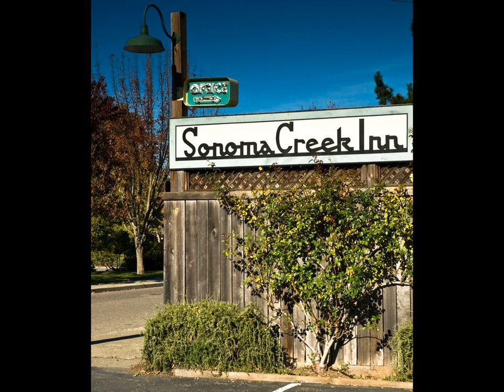Sonoma Creek Inn - Hotel in Sonoma (California), United States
FR: Ce motel est situé à quelques minutes seulement de la place historique du centre-ville de Sonoma, en Californie, et de plusieurs vignobles. Une connexion Wi-Fi est disponible gratuitement.

ES: Este motel se encuentra a sólo unos minutos de la histórica plaza del centro de Sonoma, California, y de varias bodegas. Hay conexión Wi-Fi gratuita y todas las habitaciones incluyen obras de arte originales y una decoración artesanal.

DE: Dieses Motel befindet sich nur wenige Minuten von der historischen Plaza in der Innenstadt von Sonoma in Kalifornien und mehreren Weingüter entfernt. WLAN nutzen Sie kostenfreii. Jedes Zimmer präsentiert originale Kunstwerke und handgefertigtes...

NL: Dit motel ligt op slechts enkele minuten van verschillende wijnhuizen en het historische Plaza in het centrum van Sonoma in Californië. Er is gratis WiFi beschikbaar. Elke kamer beschikt over originele kunstwerken en een handgemaakte inrichting.

IT: Il motel Sonoma Creek Inn sorge nel centro di Sonoma, in California, a pochi minuti dalla storica Plaza e da varie aziende vinicole. Avrete a disposizione il WiFi gratuito e camere con opere d'arte originali e arredi artigianali.

ZH: 这家汽车旅馆距离加利福尼亚州索诺玛市中心历史悠久的广场和几个酒厂仅有几分钟的路程，提供免费无线网络连接。每间客房都展示着原创艺术作品和手工制作的装饰。  Sonoma Creek Inn酒店的客房设有一个迷你冰箱、有线电视和一张小桌子，提供了一间配有一个吹风机的宽敞瓷砖浴室，提供空调以及吊扇。许多客房还设有带家具的私人露台。  Sonoma Creek Inn酒店5英里范围内设有Ravenswood、Benziger和Hanzell等酿酒厂。Sonoma高尔夫俱乐部距离酒店仅有5分钟的车程。

RU: Этот мотель расположен в Калифорнии, всего в нескольких минутах ходьбы от исторической площади в центре Сономы и нескольких винных заводов. Предоставляется бесплатный Wi-Fi.

SV: Detta motell ligger bara några minuter från det historiska Plaza i centrala Sonoma i Kalifornien. Flera vingårdar ligger också inom ett par minuters avstånd. Gratis WiFi finns på motellet. Alla rum har konstverk i original och handgjord inredning.

AR: يقع هذا الفندق على بعد دقائق فقط من بلازا التاريخي في وسط مدينة سونوما بولاية كاليفورنيا والعديد من مصانع النبيذ. وتتوفر خدمة الواي فاي مجاناً. تعرض كل غرفة عمل فني أصلي والديكور اليدوي الحرفي.